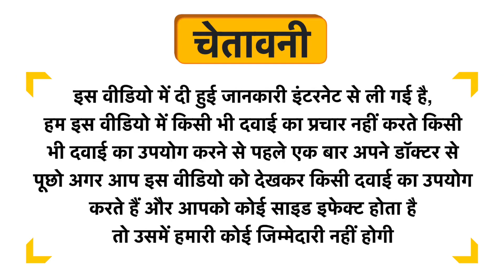Floarkart Diabend Capsule Uses in Hindi | Side Effects | Dose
Floarkart Diabend Capsule Uses in Hindi | Benefits | Side Effects | Dose